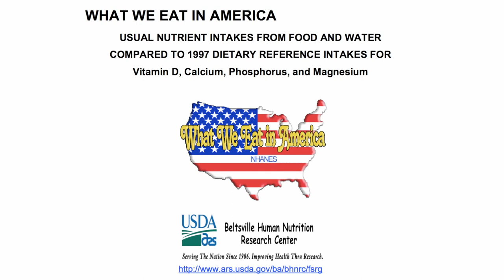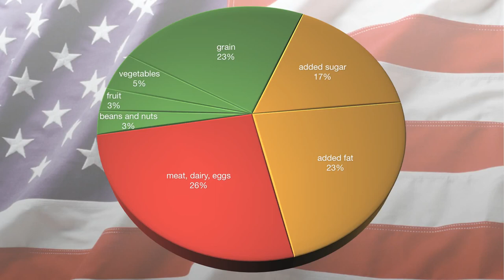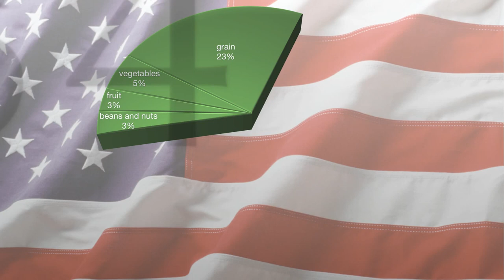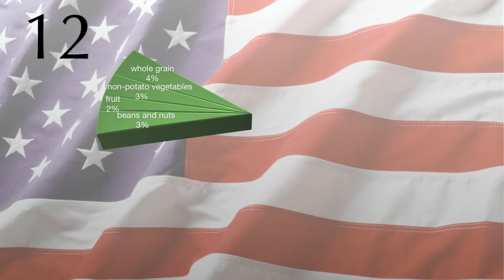nutrition calculator || health and fitness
fat lose
fat lose
fat lose